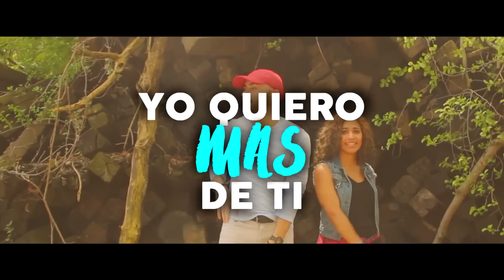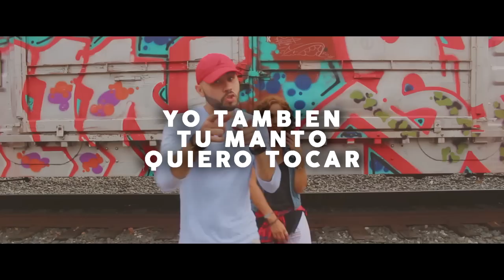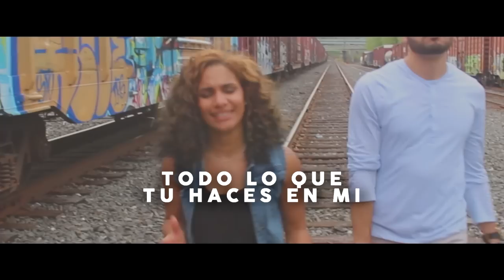Abdi ft. Jadi Torres - Mas de ti Lyric Video